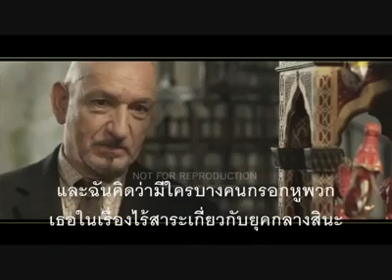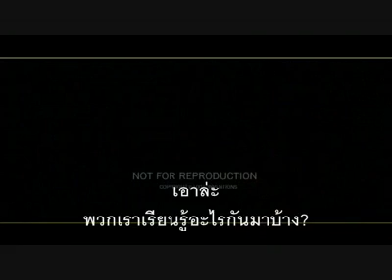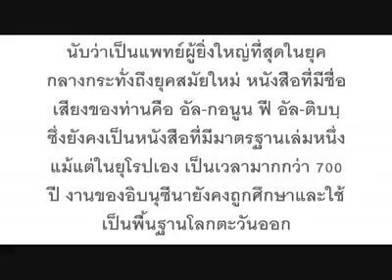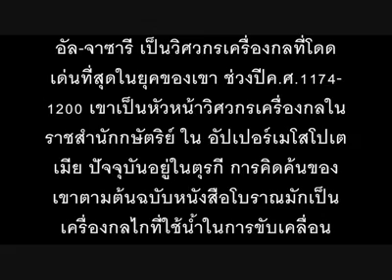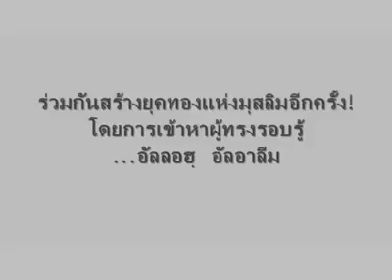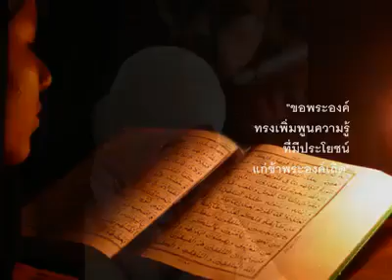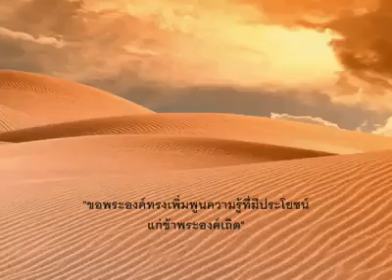1001 Inventions and the Library of Secrets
นักวิทยาศาตร์ของอิสลาม